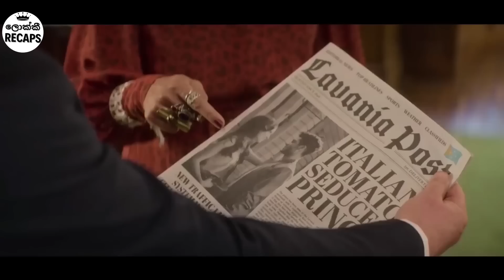Hair Cut එකට $50000 ගෙවපු ලස්සන කුමාරයා | Royal Treatment Movie Review in Sinhala | Lokki Recaps